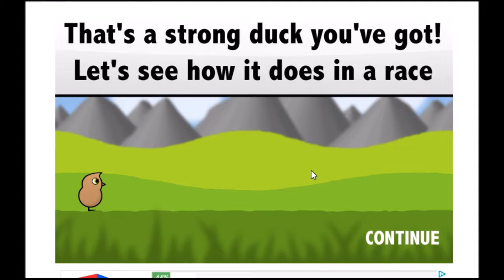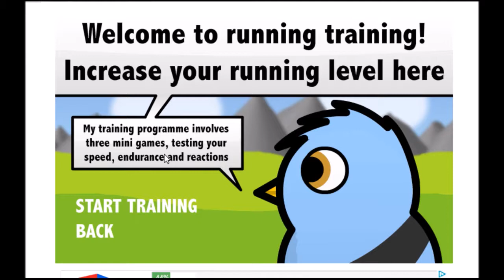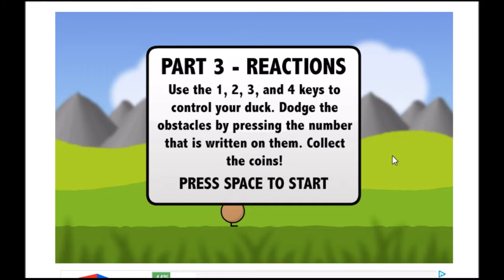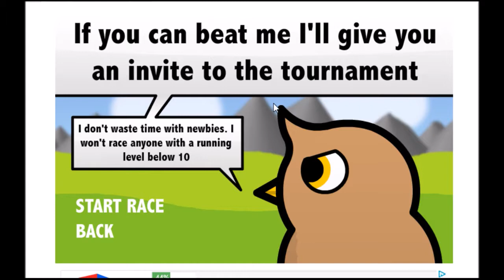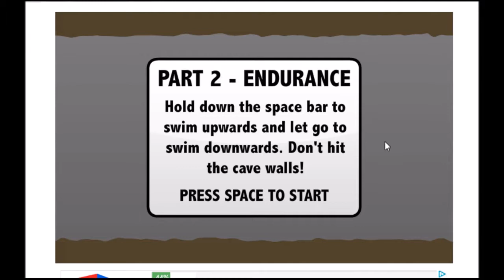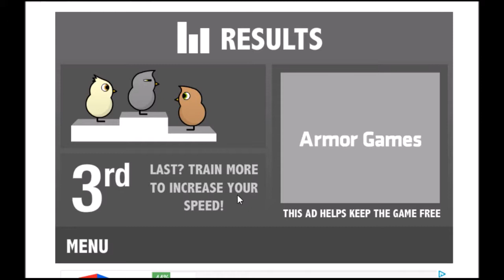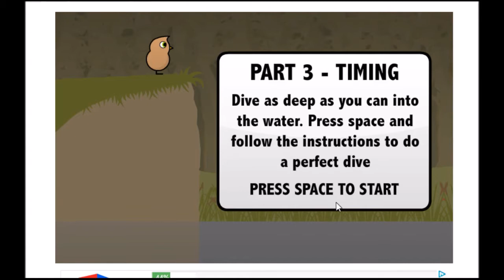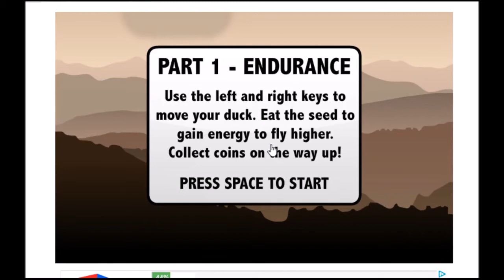This game is broken - Duck Life 4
Ok not really, but duck life 4 is kinda fun flash game. If you want to see me finish it just let me know.